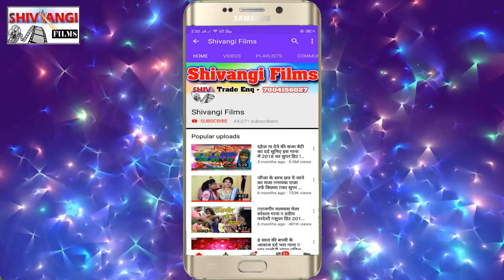बहुत दिनों के बाद पेल देबौ गे के अपार सफलता के बाद प्रदीप _परदेशी का सुपरहिट D J गाना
Song-Mastrab sang dharail biya
Singer-Pradeep pardeshi
Lyrics-Gaurav sararti
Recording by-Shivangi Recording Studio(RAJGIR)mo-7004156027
Recordist-DJ Star
Releasing by-Suraj Saiya
Label-Shivangi films
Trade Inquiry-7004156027